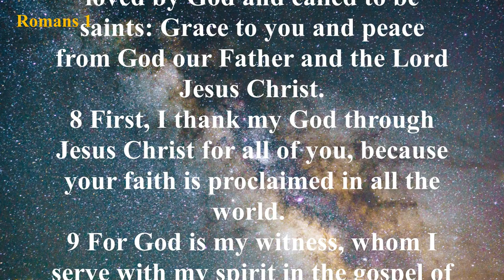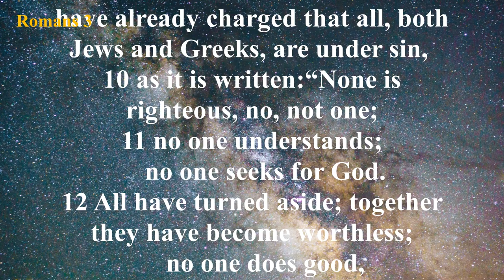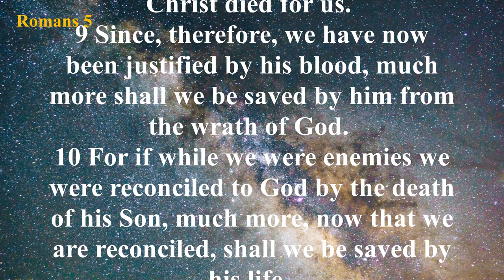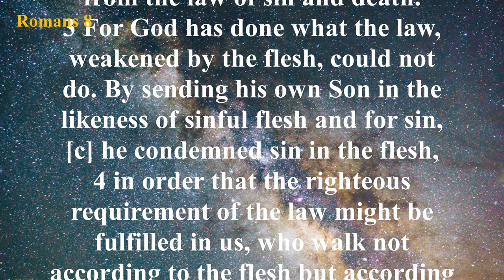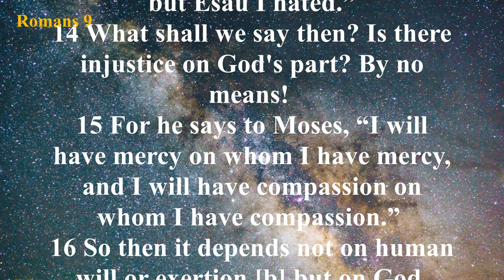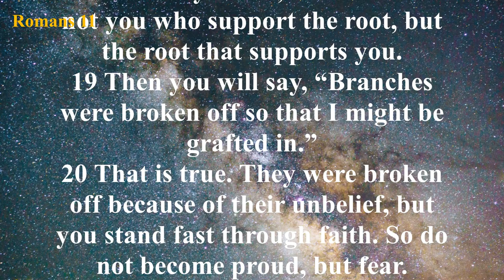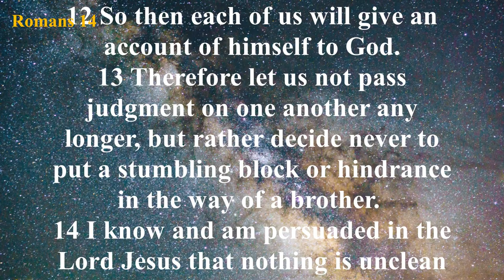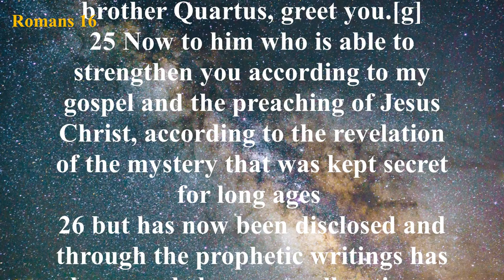The Book of Romans (ESV) | Full Audio Bible with Text by Max McLean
Summary: Paul was excited about being able to minister at last in this church, and everyone was well aware of that fact (Romans 1:8-15). The letter to the Romans was written from Corinth just prior to Paul’s trip to Jerusalem to deliver the alms that had been given for the poor there. He had intended to go to Rome and then on to Spain (Romans 15:24), but his plans were interrupted when he was arrested in Jerusalem. He would eventually go to Rome as a prisoner. Phoebe, who was a member of the church at Cenchrea near Corinth (Romans 16:1), most likely carried the letter to Rome.

The Book of Romans is primarily a work of doctrine and can be divided into four sections: righteousness needed, 1:18–3:20; righteousness provided, 3:21–8:39; righteousness vindicated, 9:1–11:36; righteousness practiced, 12:1–15:13. The main theme of this letter is obvious of course—righteousness. Guided by the Holy Spirit, Paul first condemns all men of their sinfulness. He expresses his desire to preach the truth of God’s Word to those in Rome. It was his hope to have assurance they were staying on the right path. He strongly points out that he is not ashamed of the gospel (Romans 1:16), because it is the power by which everyone is saved.

The Book of Romans tells us about God, who He is and what He has done. It tells us of Jesus Christ, what His death accomplished. It tells us about ourselves, what we were like without Christ and who we are after trusting in Christ. Paul points out that God did not demand men have their lives straightened out before coming to Christ. While we were still sinners Christ died on a cross for our sins.